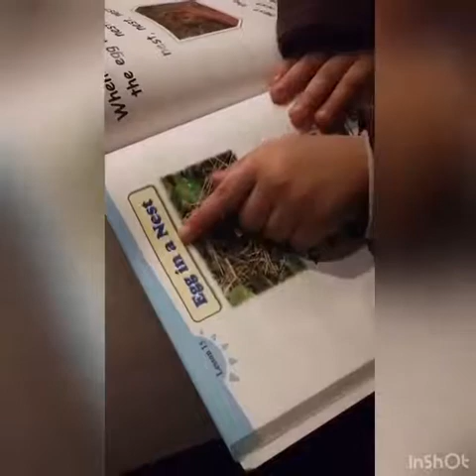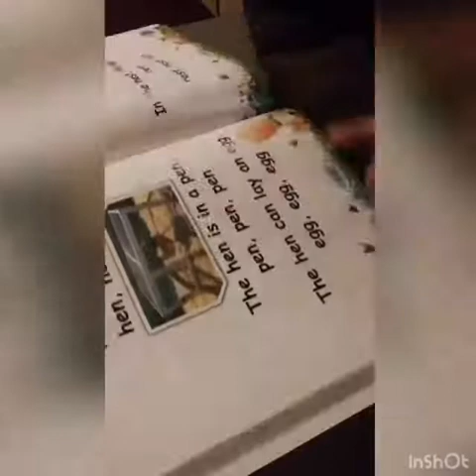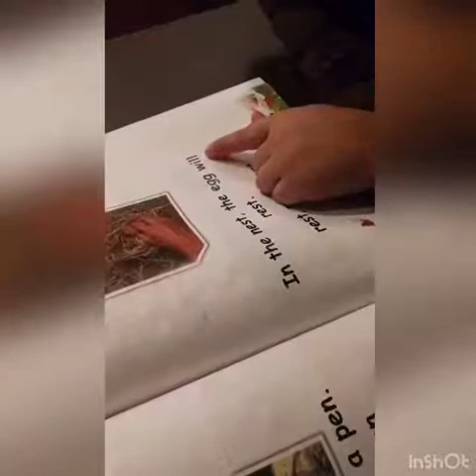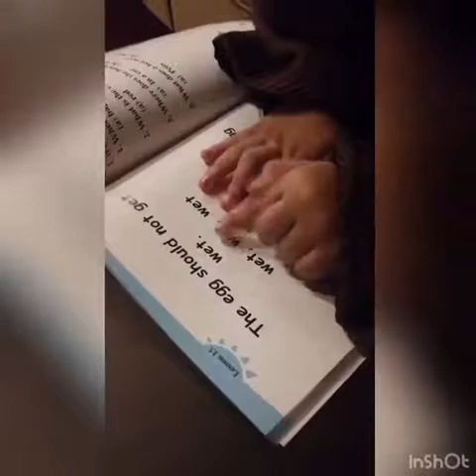Reema_International_School Reading 📙📙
🦜KG3E🦜
T.Amira